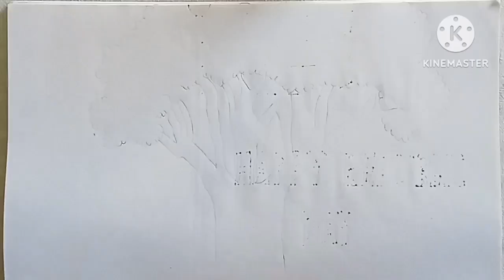Beautiful Tree Drawing In Just One Steps 🌳🌳🌳